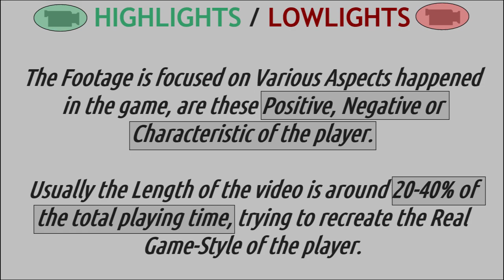2022apr3 ⬜️#77 YURTSEVEN Omer 1998 ◄►gameplay (USA1-MiamiHeat)